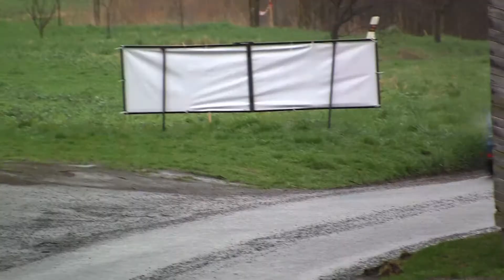48. Rallye Šumava Klatovy 2013 | 35 | Michal Kravec - Josef Dvořák